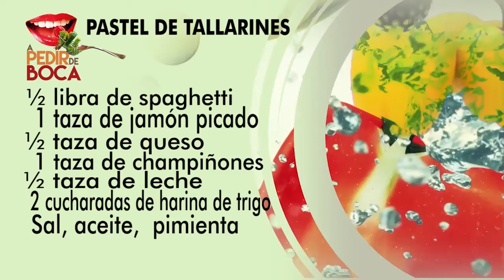A PEDIR DE BOCA 18 DE AGOSTO DE 2016